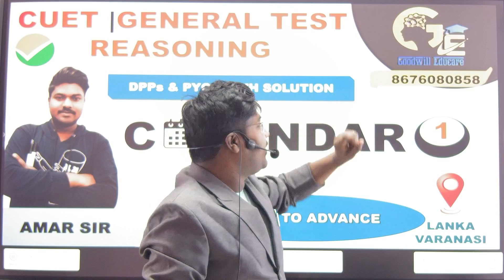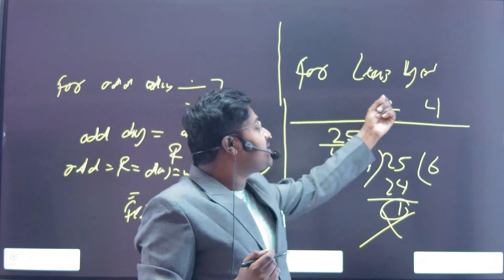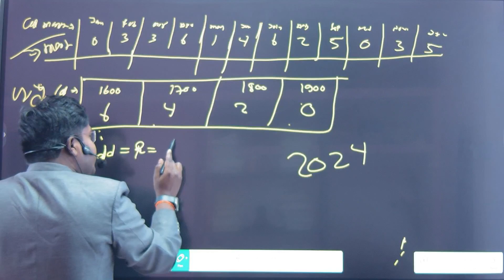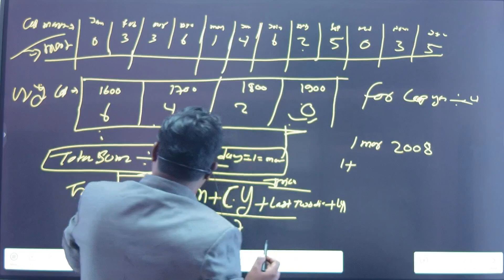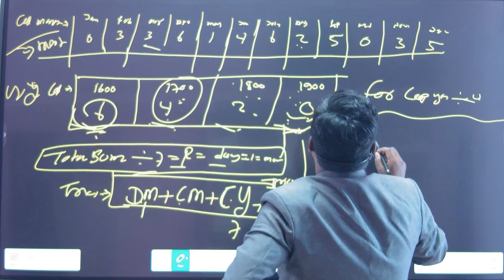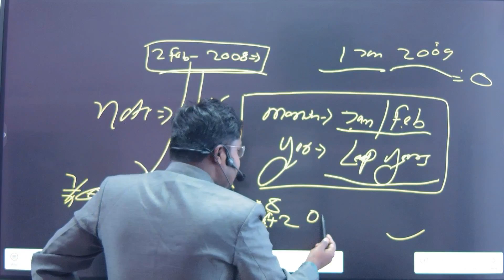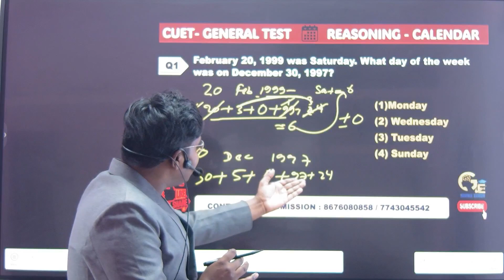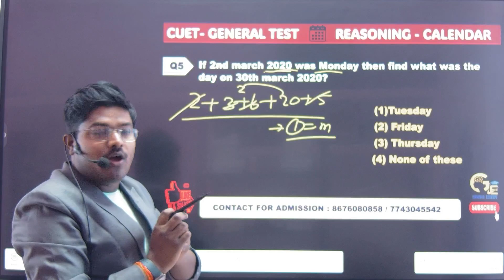CUET General Test : CALENDAR | PART 1 | CUET 2024 | Reasoning By AMAR SIR | GOODWILL EDUCARE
cuet general test preparation 2024, cuet general test,
cuet general test syllabus 2024, cuet general test preparation 2024,
cuet general knowledge preparation 2024,
cuet general test syllabus 2024, cuet general test question paper, cuet general test syllabus,
cuet general test 2024
quant, cuet quantitative aptitude,
cuet quant,
cuet quantitative aptitude syllabus,
cuet quantitative aptitude lectures,
cuet quantitative aptitude one shot
cuet quant revision,
cat quant questions,
cat quant syllabus
cuet gt syllabus,
cuet gt preparation 2024,
cuet gt 2024,
cuet gt one shot,
cuet gt paper analysis 2024,
cuet gt 2024
cuet gt previous year, question paper,
cuet gt mcq,
cuet general test reasoning syllabus, cuet general test reasoning syllabus,
cuet general test preparation quantitative reasoning
cuet english,
cuet english preparation 2024,
cuet english preparation 2023,cuet english syllabus 2024, cuet english syllabus 2024,cuet english syllabus
cuet english 2024,
cuet maths by alok sir,
cuet english language syllabus 2024
cuet english preparation

Goodwill Educare
India's No.1 Coaching for CUET Preparation
Offline and Online
Address :  Lanka , Varanasi , India
Pin : 221005
Call for Admission : 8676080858 , 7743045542

For Online Course : Download Goodwill Educare  Application from play Store

cuet quant,
cuet quant revision,
cat quant questions,
cat quant syllabus
cuet gt syllabus,
cuet gt 2024,
cuet gt 2024
cuet gt mcq,
cuet english,
cuet english 2024,
Cuet reasoning,
cuet english preparation